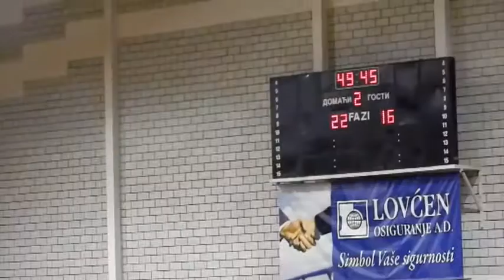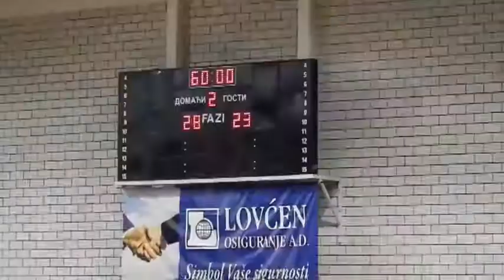Rukomet RK RUDAR - RK KOMOVI 28 : 23 (11 : 9)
Prva liga Crne Gore za rukometaše
RK RUDAR - RK KOMOVI  28 : 23 (11 : 9)

- snimak kraja utakmice -

Pljevlja, SC "Ada", 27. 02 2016.
foto kamera: Milenko Jelić
Rudar-Komovi 28:23 (11:9)
Dvorana S. C. „Ada“. Gledalaca oko 800. Sudije: Novica Mitrović i Miljan Vešović (oba iz Podgorice). Sedmerci: Rudar 4(4), Komovi 3(3). Isključenja: Rudar 8 minuta, Komovi 8 minuta. Crveni kartoni Andesilić (Rudar) u 38. minutu i Elezović (Komovi) u 43. minutu.
RUDAR: Šarac, Tošić 22 odbrane, Zindović 1, Beljkaš, Grujičić 2, Tošić 8, Ćuzović, Matović 2, Pelidija 4, Andeslić, Cupara 3, Raonić, Gazdić 5, Đačić 3.
KOMOVI: Mašić 3 odbrane, A. Kastratović 5 odbrana, Guberinić, Marković 3, Račić 1, Marjanović 2, Redžepagić 7, Elezović, V. Kastratović 5, M. Kastratović 5.